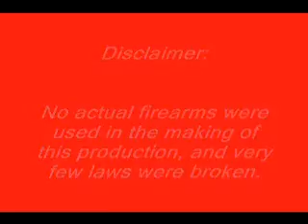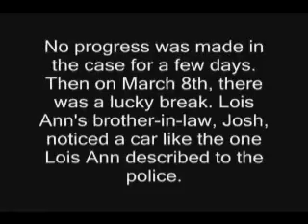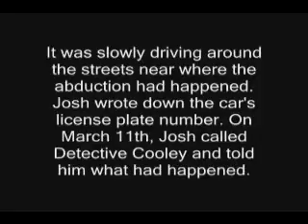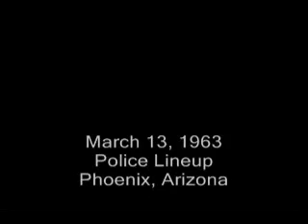Miranda Vs. Arizona part 1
Miranda vs. Arizona for Senior government class 2006